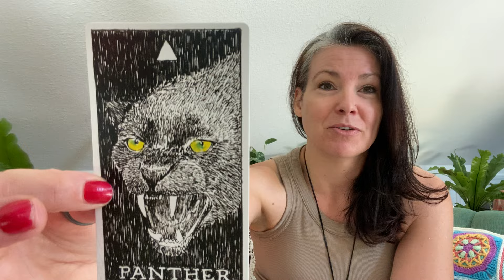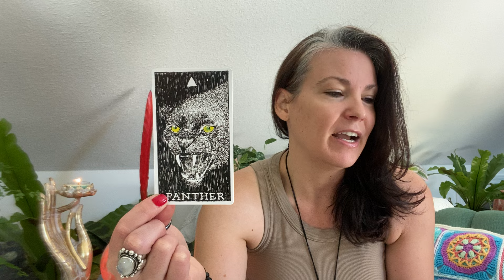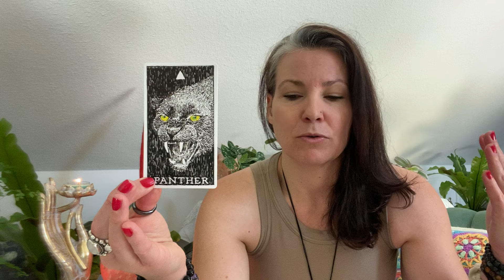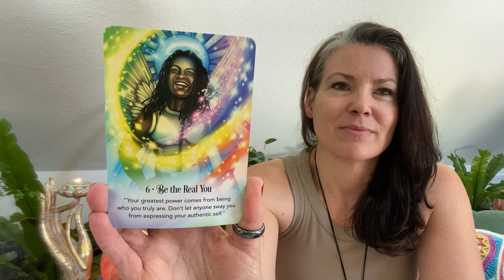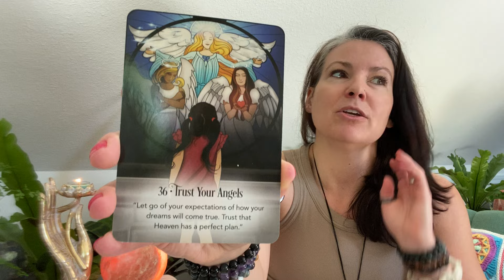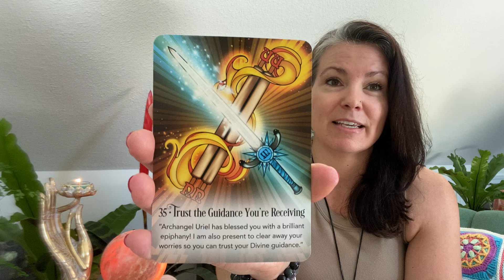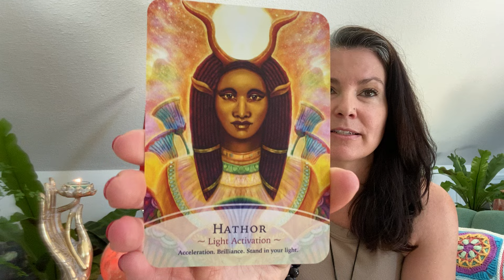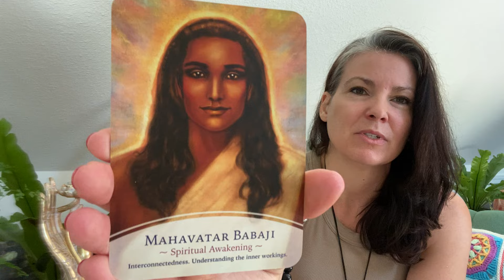Messages for DM: UR SO POWERFUL…nothing’s going to stop u…letting your light shine…trust the signs